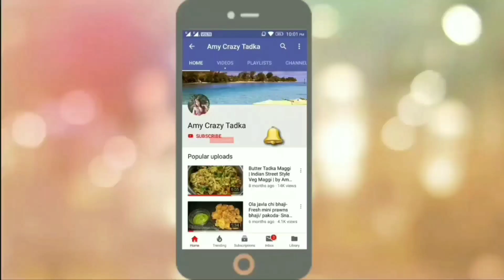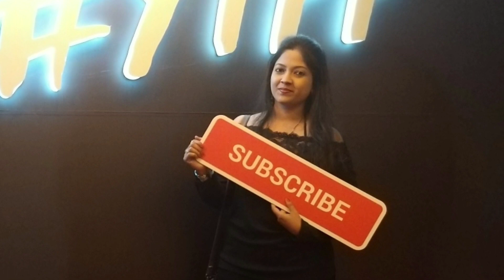Great Indian Festival Sale 2019 Detail Information | amazon | Dont miss this golden opportunity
Best Buying Link : (REDMI NOTE 7 PRO):
Neptune Blue
Space Black
Ruby Red